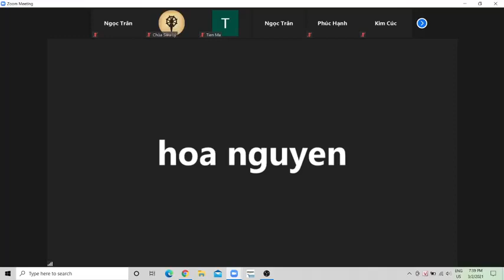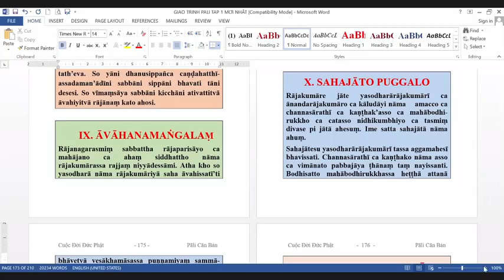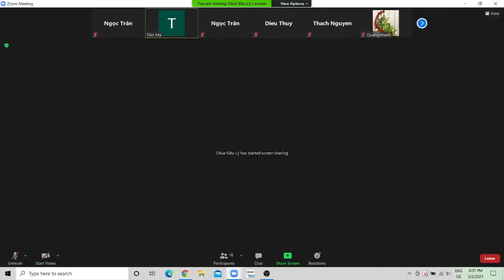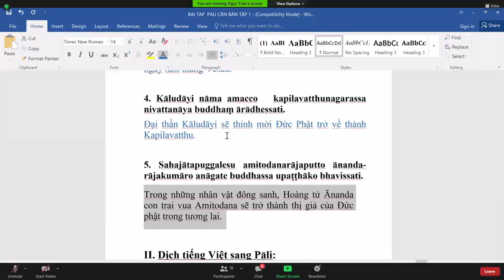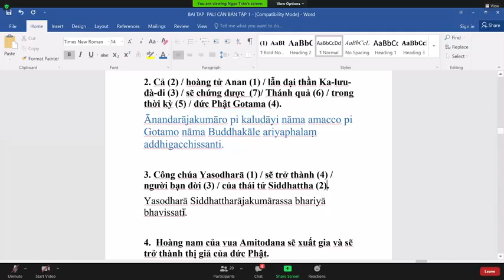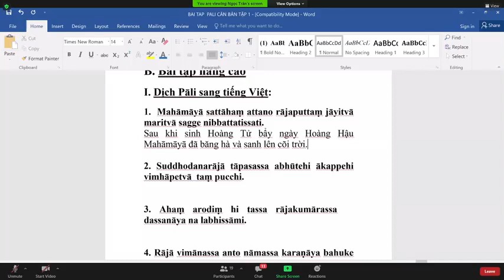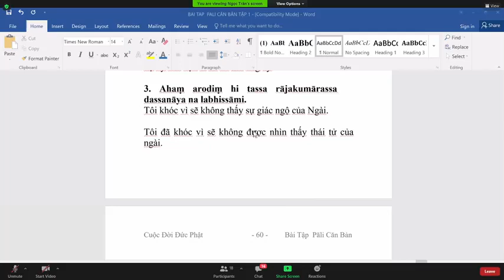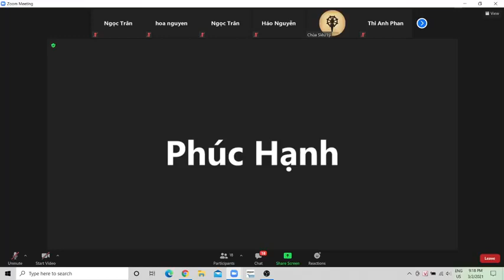24_Pāli Căn Bản Tập 1 Lần 2-Bài 11.NHÂN VẬT ĐỒNG SANH(tt)_TK Tịnh Tuệ Thứ Ba Mar 02-2021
24_Pāli Căn Bản Tập 1 Lần 2-Bài 11.NHÂN VẬT ĐỒNG SANH(đọc đoạn văn, sửa BT cơ bản, sửa BT nâng cao dịch Pāli sang Việt)_TK Tịnh Tuệ Thứ Ba Mar 02-2021